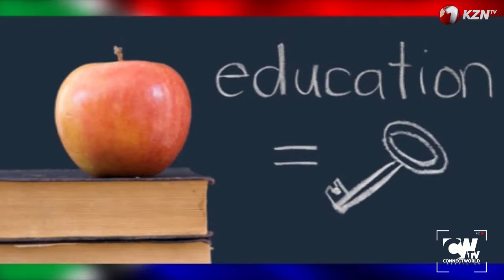Connect World TV Sector News Episode 13